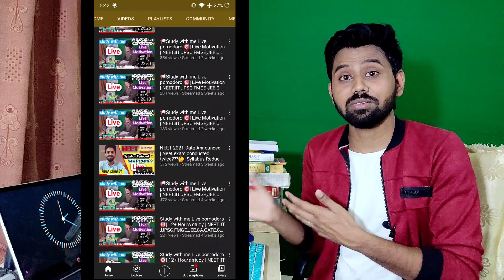NEET 2021 Paper Level ? | Neet 2021 paper kaisa hoga? | New Update By NTA | MBBS student